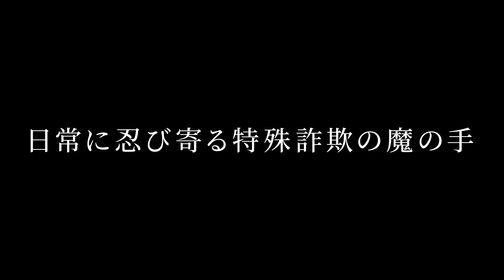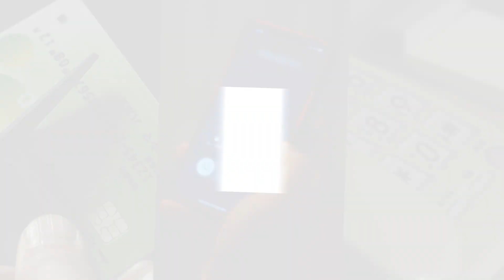忍び寄る魔の手に要注意！身近な特殊詐欺の手口と対策【予告編】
詐欺被害に遭う方が後を絶ちません。最近の詐欺は手口もますます巧妙化しています。しかも被害に遭うのは必ずしも高齢者に限ったわけではなく、若者が被害に遭うケースも増えてきており、誰もが騙される恐れがあるといえます。

　本作品では「ネット通販詐欺」「フィッシング詐欺」「キャッシュカード詐欺」と呼ばれる3つの特殊詐欺の手口をドラマで描き、被害に遭わないための具体的な対策を紹介していきます。自分自身だけでなく、大切な家族や友人を特殊詐欺の被害から守るために、詐欺被害防止教材として動画をご活用いただけます。

詳細はこちらよりご覧いただけます。